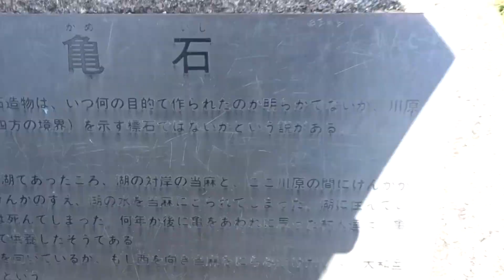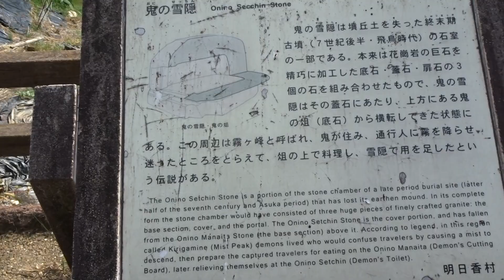飛鳥ﾋｶﾞﾝﾊﾞﾅ 令和５年０９月２８日（木）その５５ムービーショー